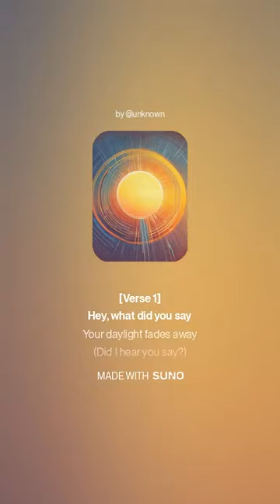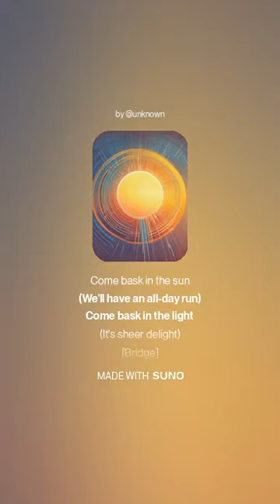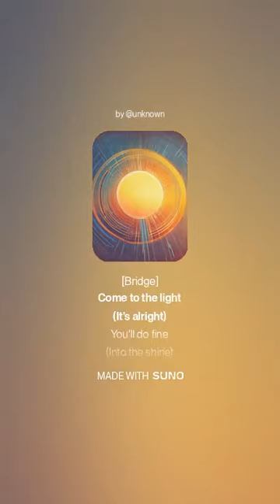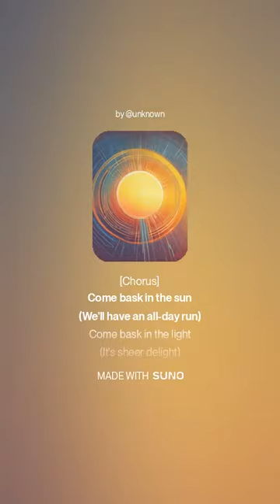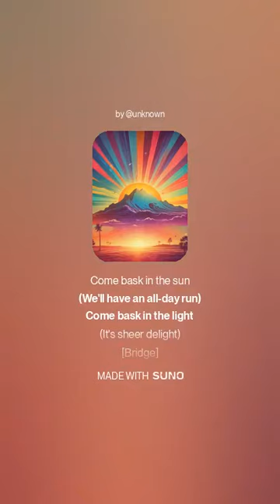Come Bask in the Light I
[Intro]
What's that you say
(Your daylight's fadin' away)
(Is that what you say)

[Verse 1]
Hey, what did you say
Your daylight fades away
(Did I hear you say?)
Well, that's O.K.
My sunshine's fine
(Come over this way)

[Chorus]
Come bask in the sun
(We'll have an all-day run)
Come bask in the light
(It's sheer delight)

[Bridge]
Come to the light
(It's alright)
You'll do fine
(Into the shine)

[Verse 2]
Oh, no... you're sun won't shine
... none of the time?
(No need whine)
We'll be O.K.

[Chorus]
(It's sheer delight)

[Bridge]
(It's alright)
You'll do fine
(Into the shine)

[Chorus]
(It's sheer delight)

[Bridge]
(It's alright)
You'll do fine
(Into the shine)

[Outro]
So fine

From the "Careful What You Wish For" by The Electric Slugs